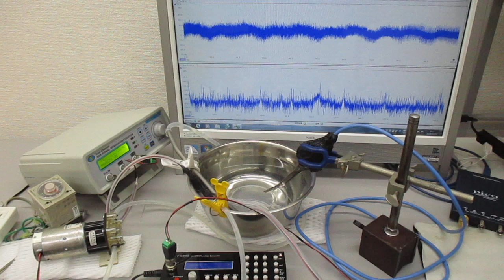音圧測定解析に基づいた、超音波伝搬制御実験 （超音波システム研究所）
１メガヘルツの超音波発振で、
　１００メガヘルツ以上の周波数変化を含めた